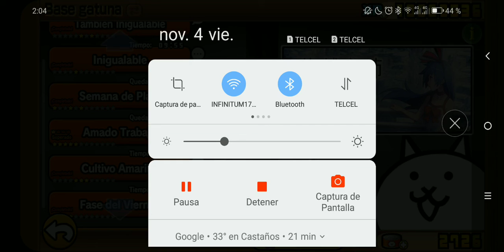battle cats- uncanny legends